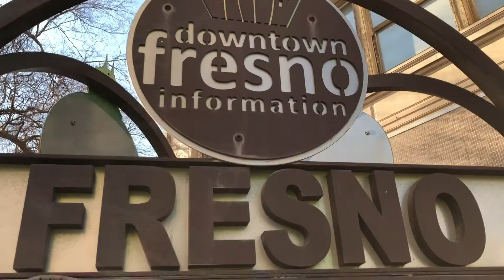WhatsUpDowntownVO 1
There more to come it's good to know what's up downtown.